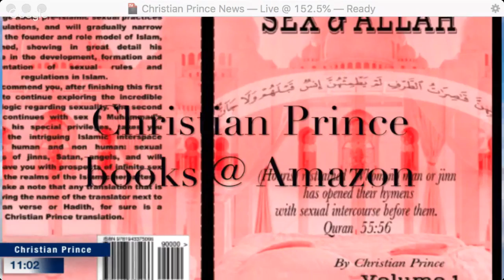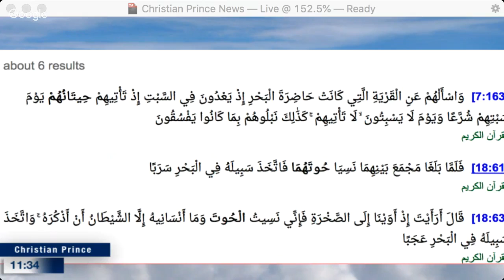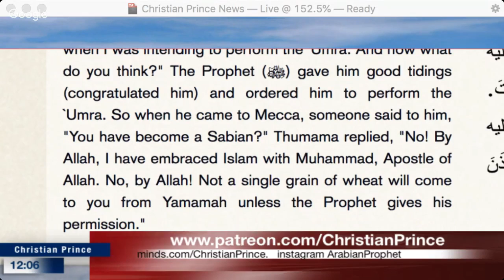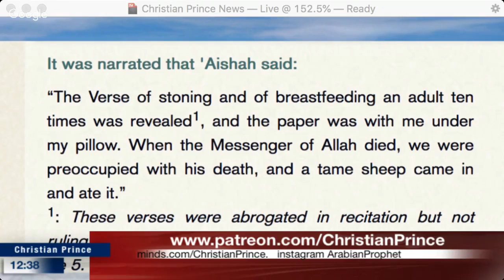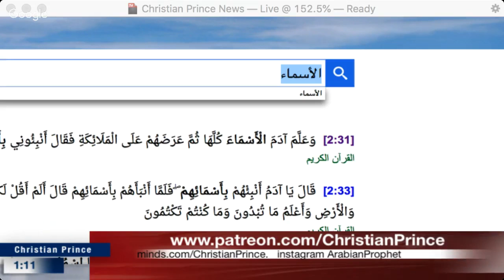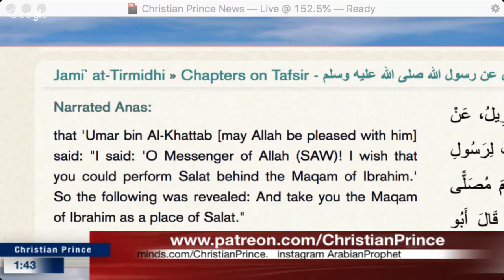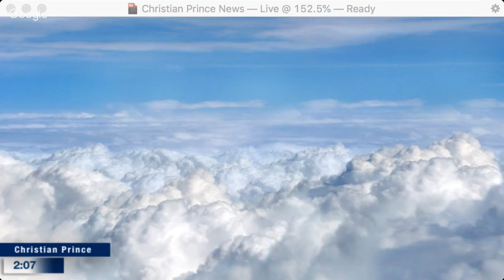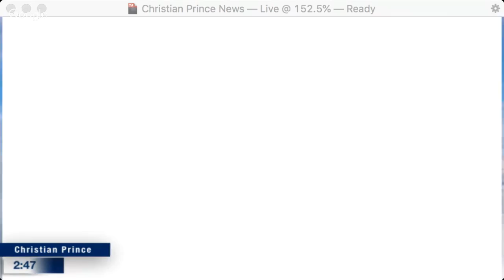Christian Prince - Islam and Quran stories made by who?